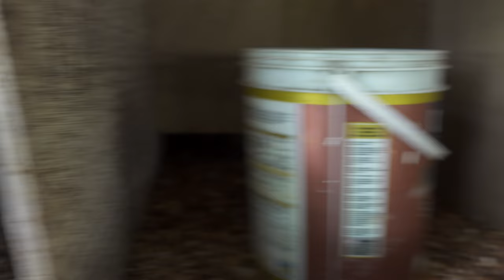REPLACE WOOD SHAVING TO RICEHULL CHICKEN COOP BEDDINGS | CEBU HAPPY BACKYARD FARM CHORES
AKONG GI CHANGE UG BALIK SA RICE HULL OR TIPASI ANG BIDDINGS SA ATONG CHICKEN COOP, KAY BASE SA AKO EXPERIENCE, ANG WOOD SHAVING LABI NA JUD NING MAHOGANY,MAG BASA SIYA, SO AKO GI ILISAN BALIK SA TIPASI,BAHALA MAHAL-MAHAL GAMAY, TAN.AWA PUD NINYO GI UNSA NAKO PAG GAMIT SA AKONG OHN NGA VITAMINS,NAG PAKAON PUD TA UG SNACKS SA ATONG MGA MANOK DOMINANT CZ F1 LAYER TYPE UG SA ATONG 1ST BATCH NGA RHODE ISLAND RED AKONG GI TAGAAN SILA UG MADRE DE AGUA NGA TIBOOK! watch next collect egg🥚

00:00 Intro
01:49 best wood shaving for chicken coop
03:46 Start adding rice hull for bedding in chicken coop
11:00 Cleaning the chicken waterer